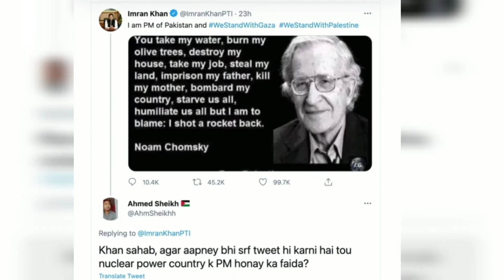Pakistan will nuclear attack on israel // comparision of pak nuclear power vs israel nuclear power